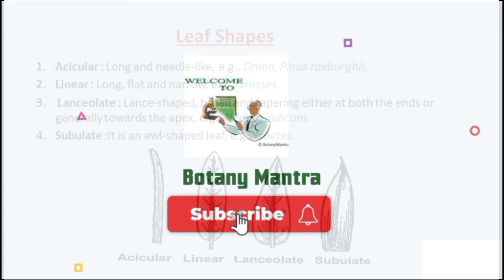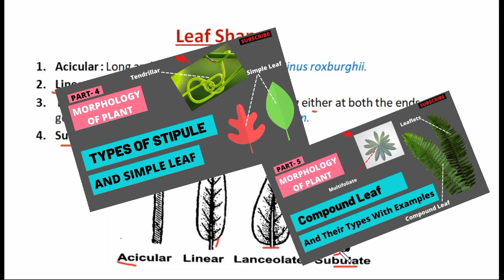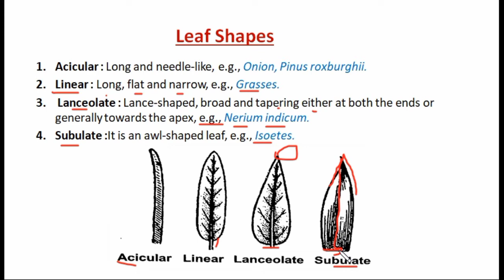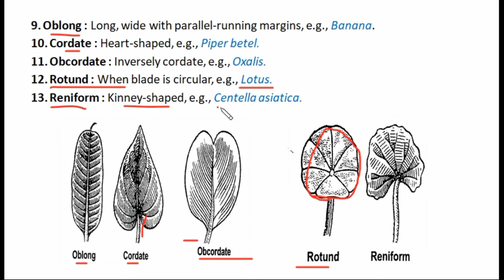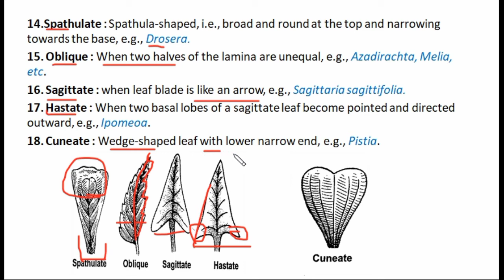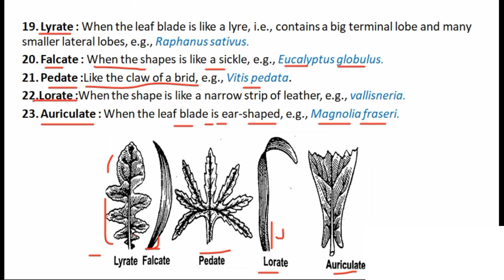Leaf shapes | Different types of leaf shapes | Botany Mantra | Leaf shapes in Hindi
In This Vedio We Discus About Leaf Shapes Diversity in Plants (Leaf Shapes )

About Botany Mantra-
Here you will find Life science, Plant science, Science & Technology, Plant Morphology, Micro Biology, Biology, Science & Technology, Agricultural education video. competitive Examination and specially life sciences.